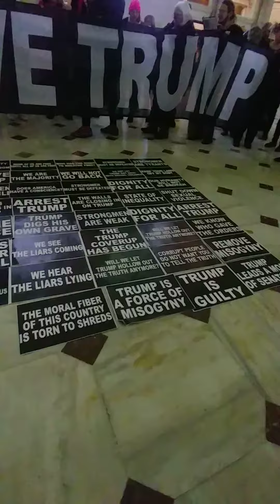Remove Trump protest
1.18.20 Union Station DC